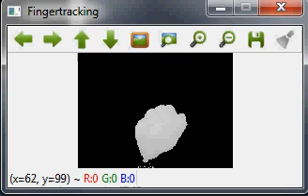Fingertracking Example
Small fingertracking example I did with the CamBoard nano.